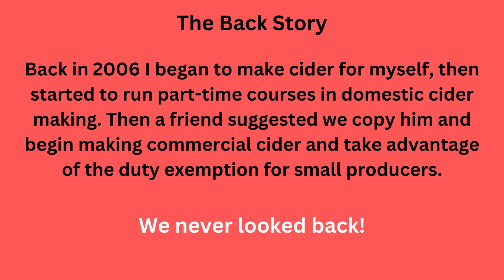How To Make Money With Your Own Cider Factory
Discover how to turn your apples into CASH by starting your own small scale cider making business This video will guide you through the process, sharing valuable insights on orchard management, homebrew techniques, and farm diversification. Learn how to maximize your orchard's profit potential and explore the exciting and profitable world of cider entrepreneurship. Whether you're interested in homesteading, rural business opportunities, or simply looking for a money-making farm idea, this video is packed with practical tips to help you succeed in the cider industry. Start your journey towards financial success today!

For details on how to make your own hard cider please see my book GROW YOUR OWN BOOZE available
and for more info on growing your own orchard see my book SUSTAINABLE SMALLHOLDING available